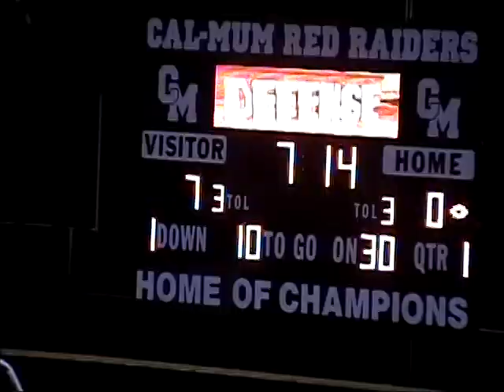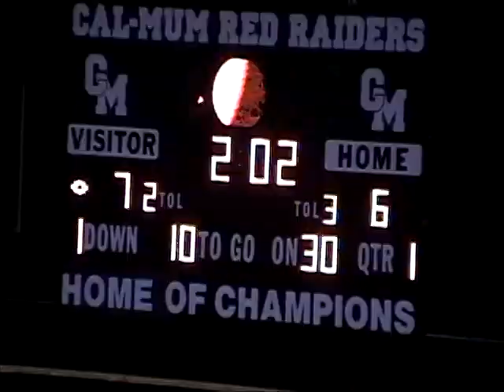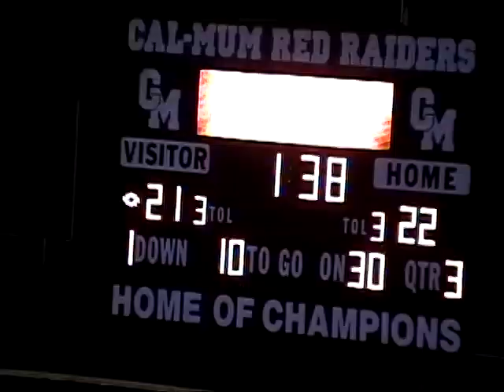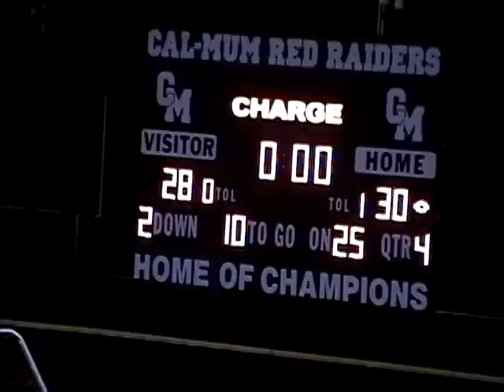2009 102409 CAL MUM VS OAKFIELD ALABAMA 2009 QUARTERFINALS